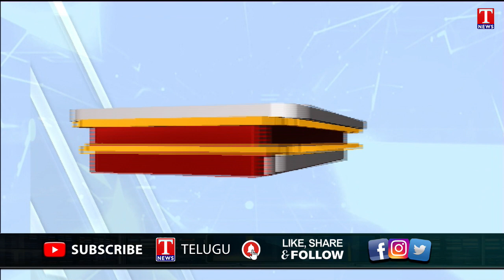CM KCR Review On State Budget Proposals | Rs 3 lakh crore Budget for 2023-24 | Harish Rao | T News